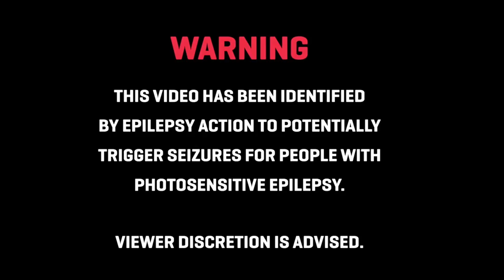SPONGEBOB AI PHONK SONG (OFFICIAL TRAP REMIX) - KEIRON RAVEN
🎧 Like = Motivation
🎧 Genero = phonk